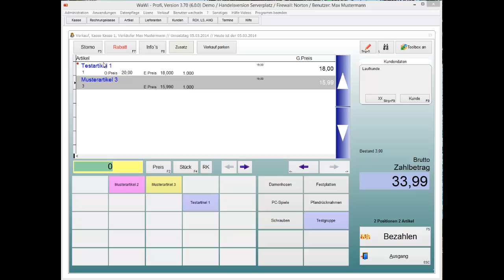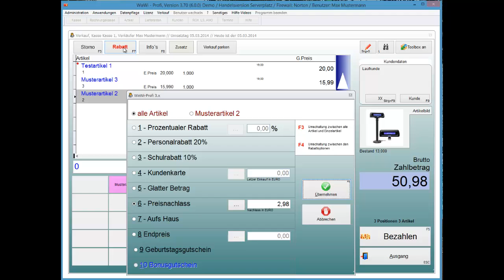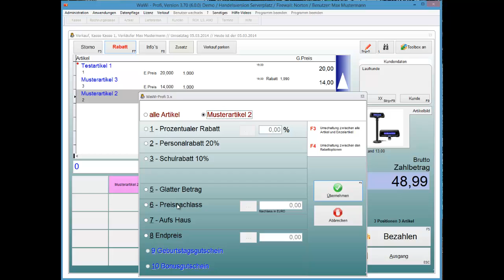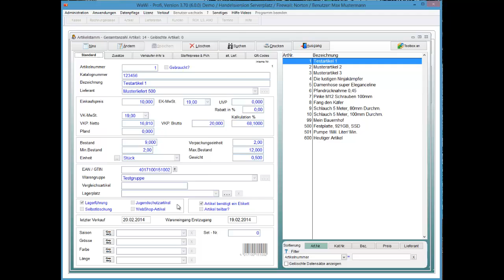WaWi-Profi 3.x, Kasse, Rabatt, Preisnachlass und Endpreis